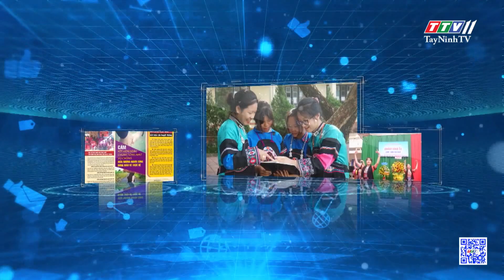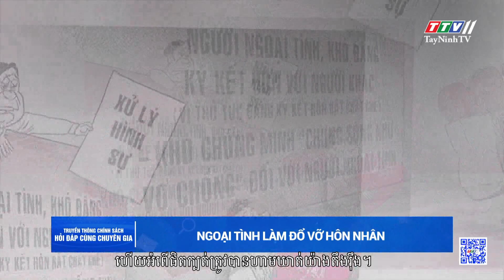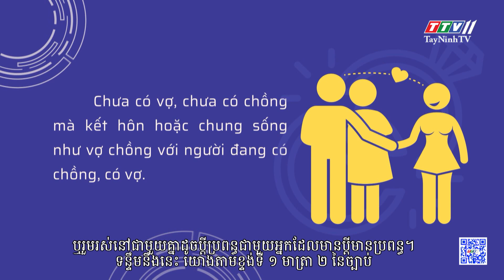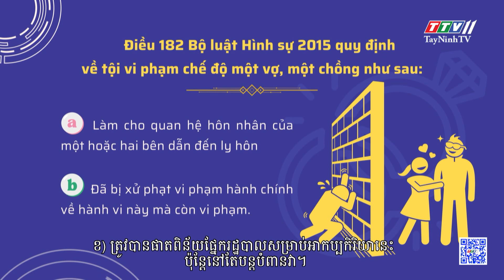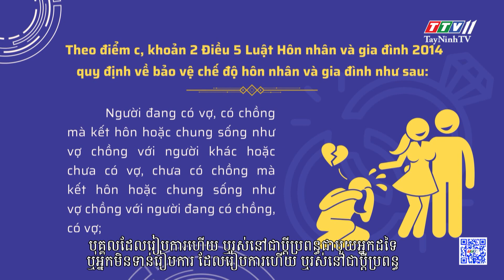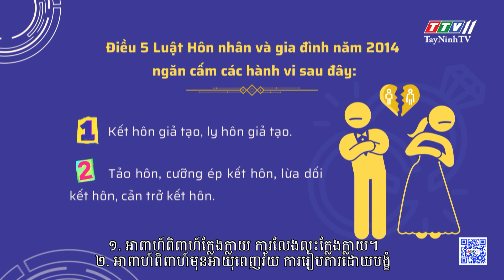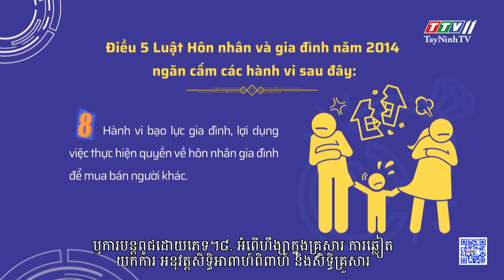Quy định của pháp luật về xử lý hành vi ngoại tình | Hỏi đáp cùng chuyên giai | TayNinhTVToday